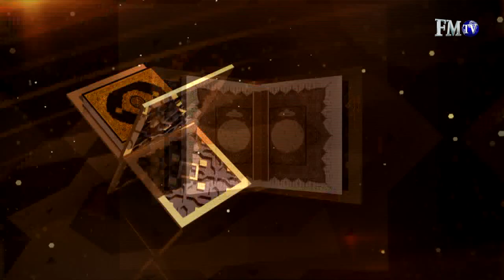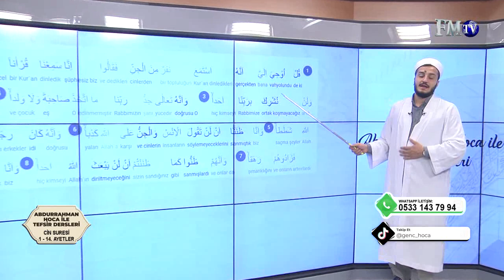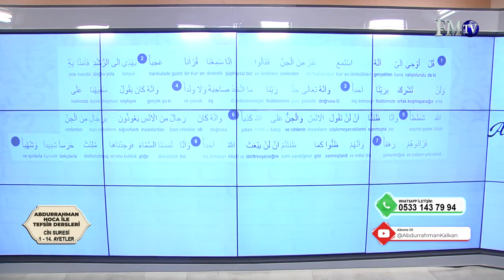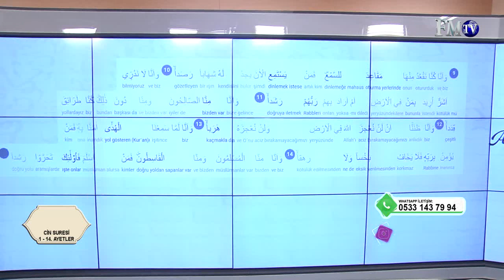Abdurrahman Hoca İle Tefsir 33.Bölüm